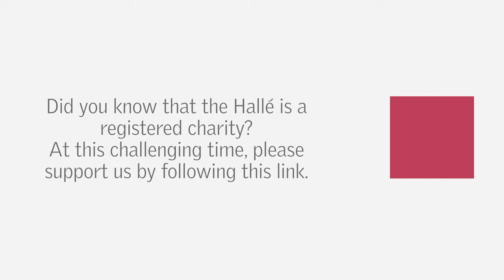The Hallé - Gershwin, Walking the dog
The Hallé, conducted by Stephen Bell, perform Gershwin's Walking the Dog at The Bridgewater Hall, from our performance on 22 June 2019.